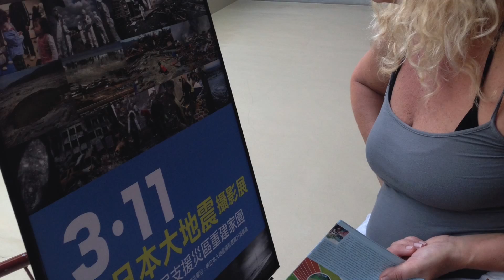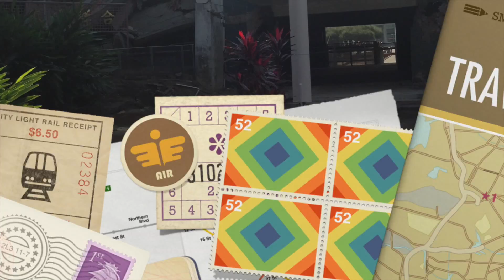taiwan sing day 2